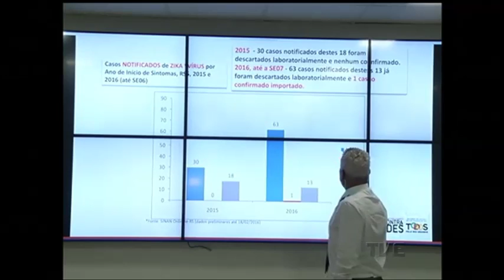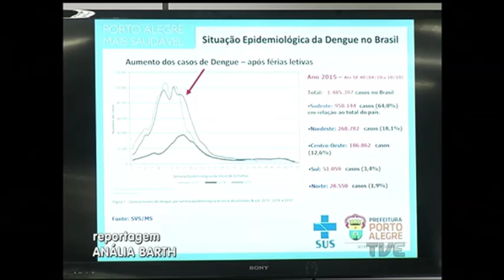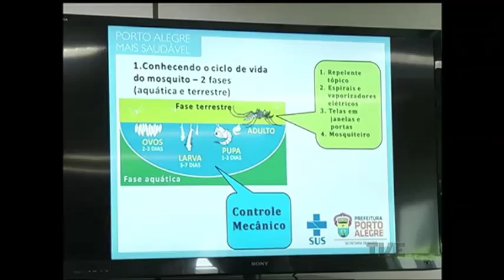Gestantes de Canoas com até 15 semanas tem acesso a repelente de graça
Repelente de graça para gestantes. Em canoas, na região metropolitana, grávidas de até 15 semanas recebem produto de proteção contra o mosquito transmissor do zika vírus. Apenas gestantes que residem na cidade podem retirar o repelente nas farmácias básicas municipais.